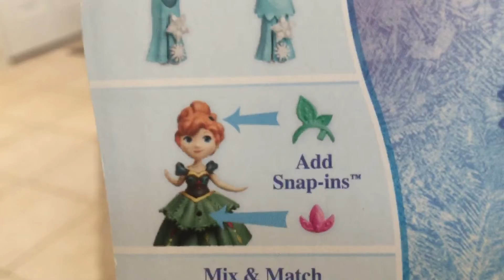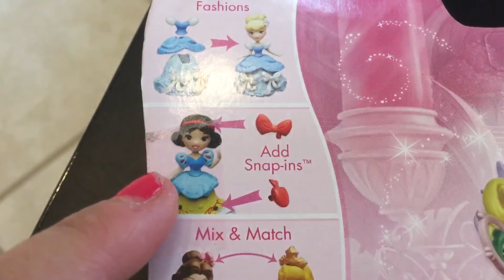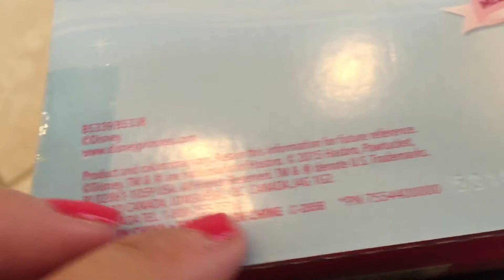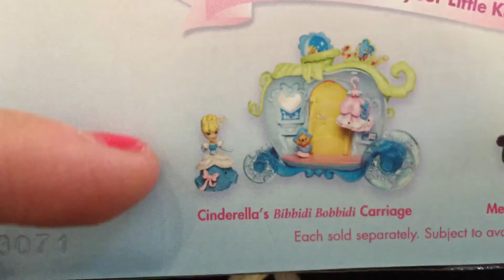迪士尼迷你公主孩之寶小小國度系列 Newest Disney Little Kingdom princess dolls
興致匆匆的跑去玩具反斗城，原本想要把這組迪士尼公主小小國度玩具系列買齊。也在櫃子上面找到了一組魔髪奇緣，樂佩坐船看天燈組。沒想到結帳時，小姐卻說這組要2016年的一月一號才開始販賣。殘念啊！更正：此玩具組為孩子寶出品，不是美泰。